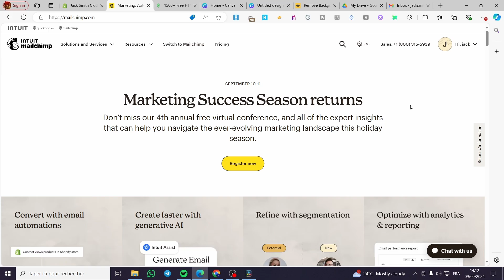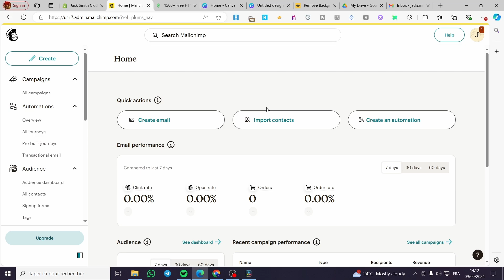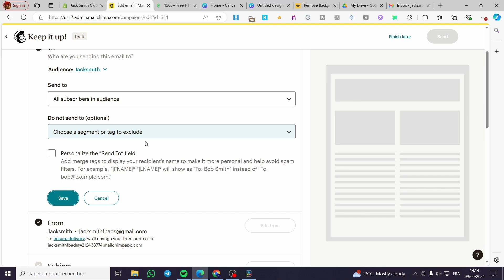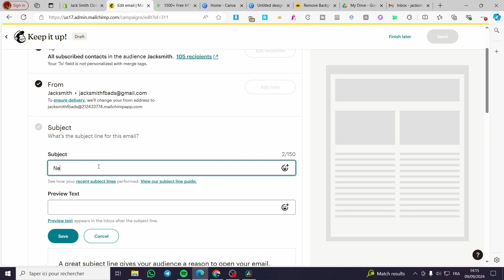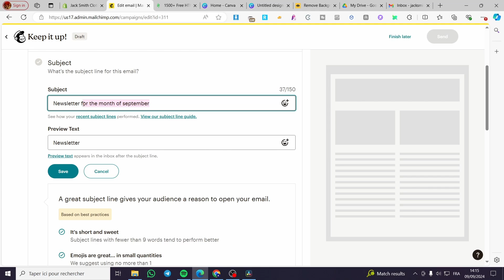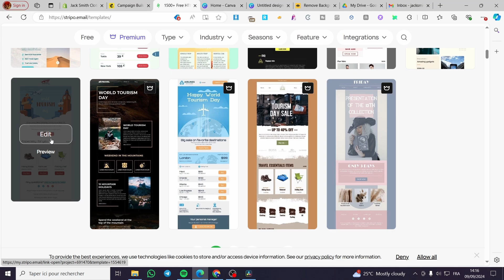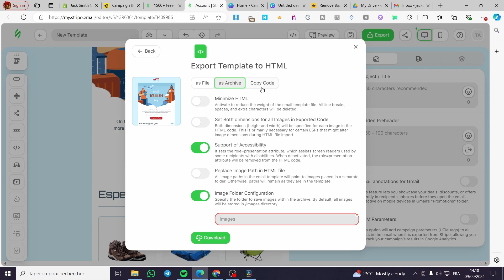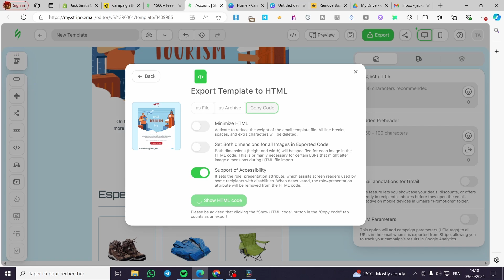How to Import and Edit Custom HTML Email Template on Mailchimp | Full Tutorial 2025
How to Import Custom HTML Email Template on Mailchimp
If you are looking for a video about How to edit Custom HTML Email Template on Mailchimp, here it is!